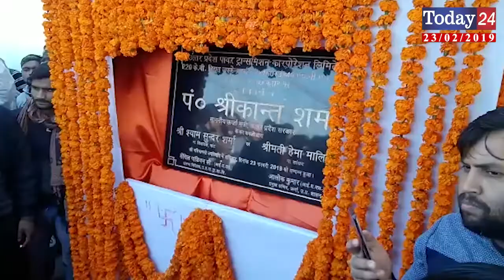ऊर्जा मंत्री श्रीकांत शर्मा माँट तहसील पर 220 केवी विद्युत उपकेंद्र का किया लोकार्पण | Today24